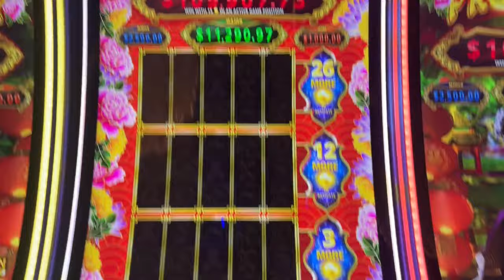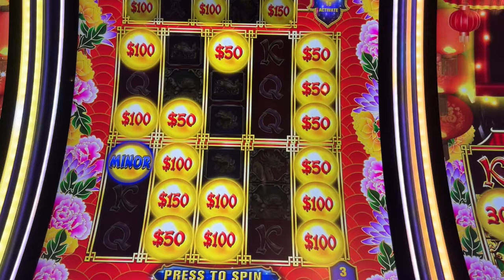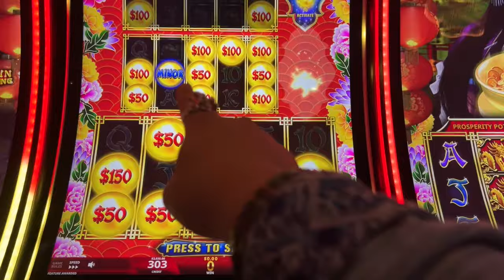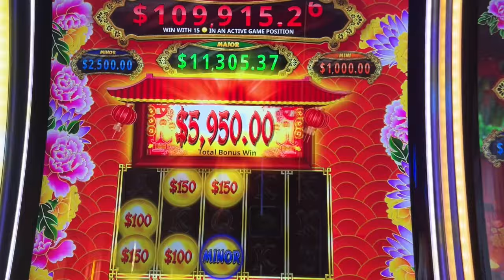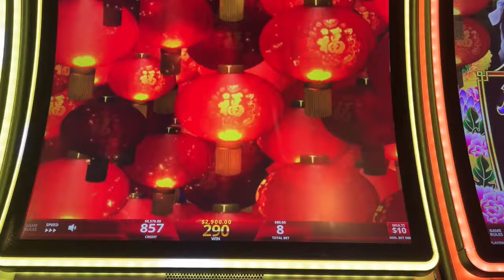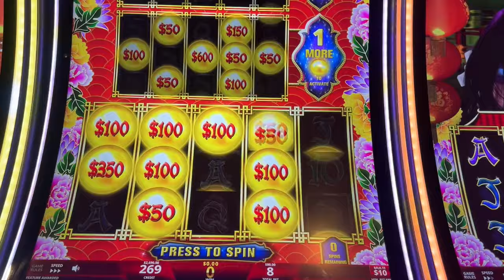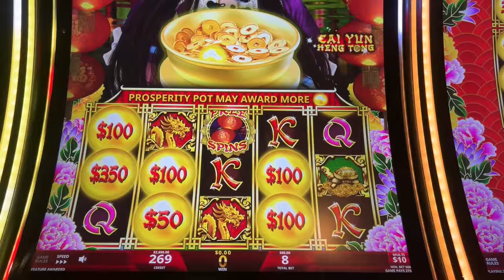PROSPERITY LINK! HIGH LIMIT SLOTS!! $80/SPIN!! BONUSES GALORE! HARD ROCK ATLANTIC CITY!!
All footage is the intellectual property of Wong’s Casino Adventures. Footage may be not be used without written consent